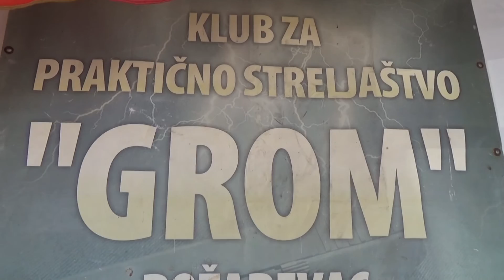Kapap Serbia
Avi Nardia Academy